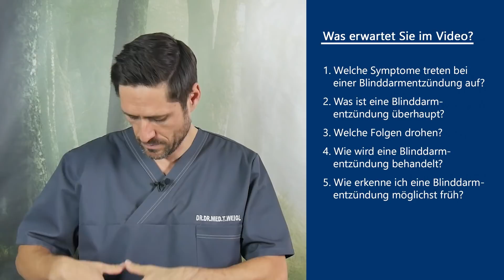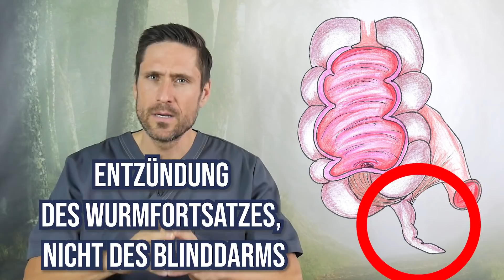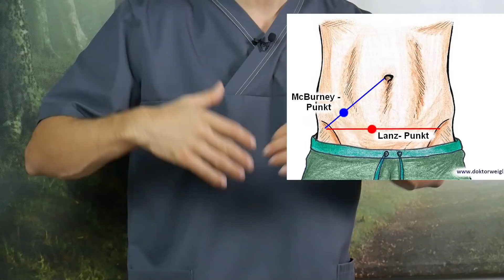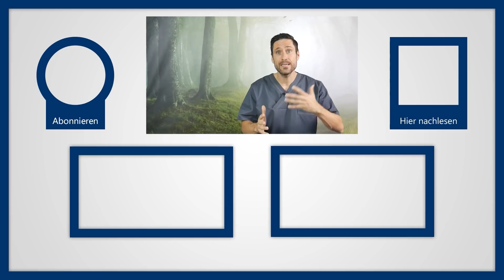Blinddarmentzündung: Schlimme Bauchschmerzen von der Mitte bis nach rechts unten - Was jetzt tun?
Haben sie gerade stechende Schmerzen im rechten Unterbauch? Evtl. sogar in Kombination mit Übelkeit, Fieber und Appetitlosigkeit? Dann besteht die Möglichkeit, dass Sie sich in einem frühen Stadium der Blinddarmentzündung befinden. Zuerst einmal vorweg: Eine Blinddarmentzündung kann zum absoluten Notfall werden, deswegen sollten Sie bei starken Schmerzen im rechten Unterbauch, die evtl. sogar in die linke Bauchseite ausstrahlen, nicht untätig abwarten. Typischerweise nehmen die Schmerzen beim Laufen zu und das Heben des rechten Beins ist nicht mehr schmerzfrei möglich.

Symptome einer Blinddarmentzündung:
Um die Symptome unterscheiden und möglichst früh deuten zu können, ist es für Sie wichtig zu wissen, dass eine Blinddarmentzündung häufig in 2 Phasen stattfindet. Zu Beginn haben wir meistens nur unspezifische Beschwerden, die Bauchschmerzen sind zwar auch schon stechend, aber noch erträglich und treten nicht so zielgenau auf, wie in späteren Phasen. Sie spüren dann überwiegend ziehende Schmerzen im Oberbauch oder um den Bauchnabel herum. Viele Betroffene gehen dann erst einmal von Magenbeschwerden aus. Das führt über kurz oder lang dazu, dass wir in die Akutphase der Blinddarmentzündung kommen.

Was ist eine Blinddarmentzündung?
Doch was ist das überhaupt? Und wieso heißt es Blinddarmentzündung, obwohl der Blinddarm selbst gar nicht beteiligt ist? Es ist nämlich nicht der gesamte Blinddarm, sondern der Wurmfortsatz entzündet. Dieser Wurmfortsatz hängt am Blinddarm, erfüllt aber streng genommen keine Verdauungsfunktion. Das ist einerseits gut, weil er dann bei einer chronischen Blinddarmentzündung problemlos entfernt werden kann, andererseits ist dieses kleine Ding aber ein dauerhaftes Risiko. Der Wurmfortsatz ist nicht viel größer als ein kleiner Finger, kann uns aber eine Menge Probleme bereiten. Etwa 8% aller Menschen werden in ihrem Leben einmal Probleme mit dem Wurmfortsatz bekommen.

Therapie Blinddarmentzündung:
Das Risiko für einen Durchbruch steigt nach etwa 48 Stunden in der Akutphase stark an. Bei dem Verdacht auf eine Blinddarmentzündung sollte man sich also unbedingt so früh wie möglich in ärztliche Behandlung begeben.
Die konservative Therapie sieht vor, dass die Entzündung durch Verzicht auf Nahrung, Bettruhe und Antibiotika kuriert wird, durch das steigende Risiko eines Blinddarmdurchbruchs und das sinkende Risiko von Operationen ist die Entfernung des entzündeten Wurmfortsatzes meistens aber die bessere Alternative. Dabei kann heutzutage sogar minimalinvasiv gearbeitet werden, damit keine sichtbaren Narben bleiben. Im Anschluss an eine solche Operation muss die Darmfunktion noch ein paar Tage im Krankenhaus überwacht werden, die große Gefahr der Bakterienschwemme ist zu dem Zeitpunkt allerdings schon vorüber. Bei einer chronischen Blinddarmentzündung wird der Wurmfortsatz immer entfernt, denn hier kommt es immer wieder zu einer kurzzeitigen Entzündung des Wurmfortsatzes, die ein nicht so hohes Risiko hat, aber immer zu starken Schmerzen führt und deswegen auch dauerhaft gelöst werden sollte.

▬ Social Media ▬▬▬▬▬▬▬▬▬▬▬▬▬▬▬